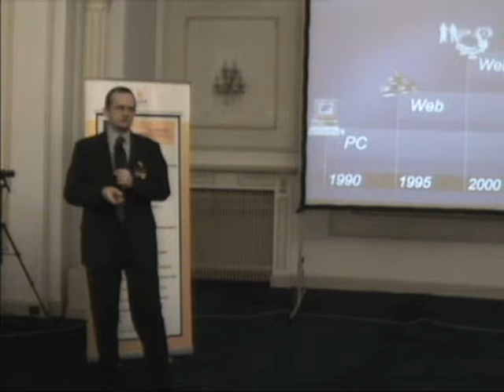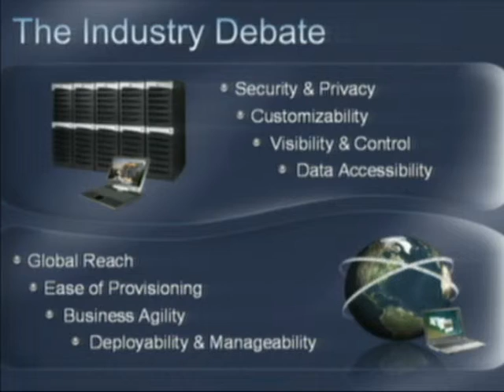Software as a Service / Cloud Computing - part.09 - ATC 2009.02.11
Microsoft România -
„Windows Azure în strategia Software   Services -
prezentare susţinută de dl. Zoli Herczeg, Partner Evangelist